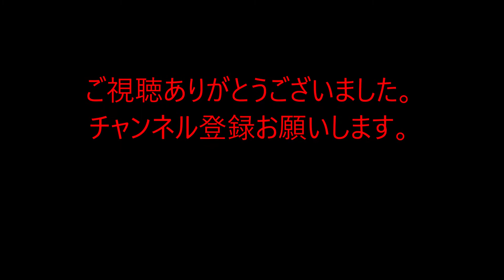ジュピターG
武蔵浦和駅にて
まだ動画は溜まっております。